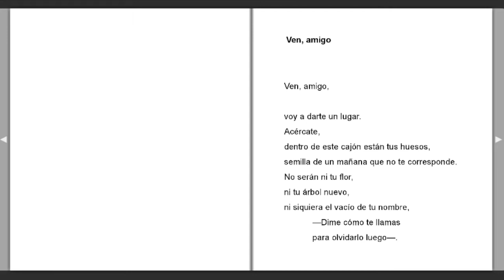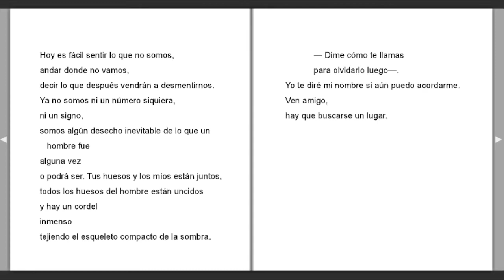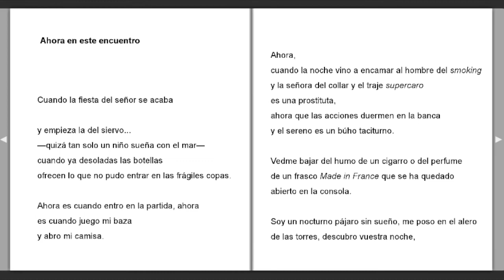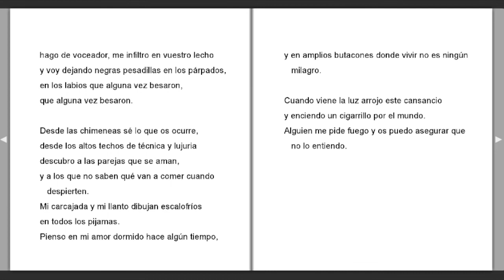"Encuentros" Enrique Gracia Trinidad (España)